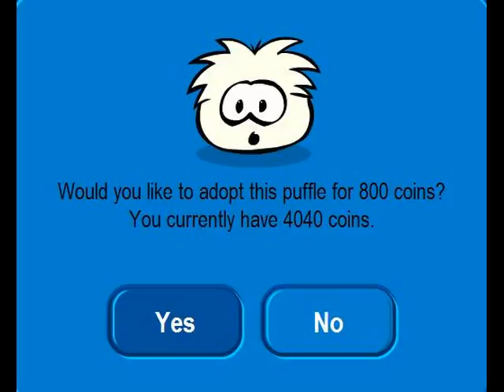Clubpenguin 2011 puffle glitch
qwegfrrews